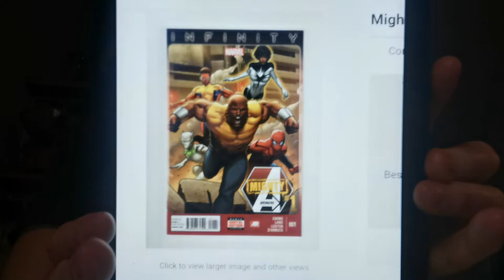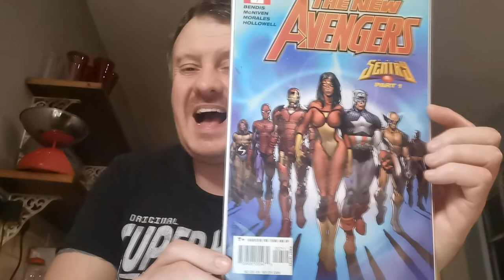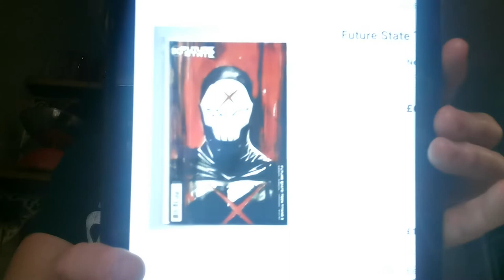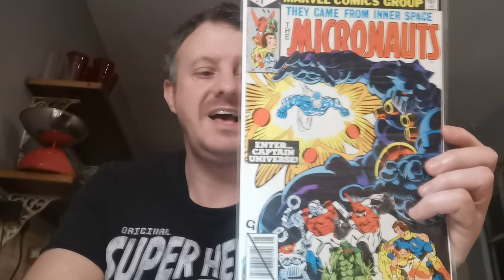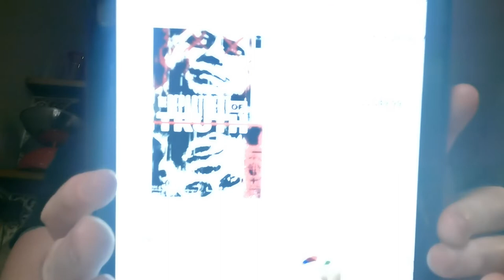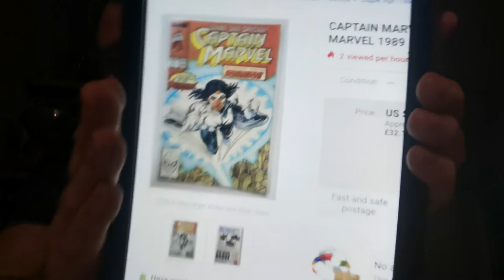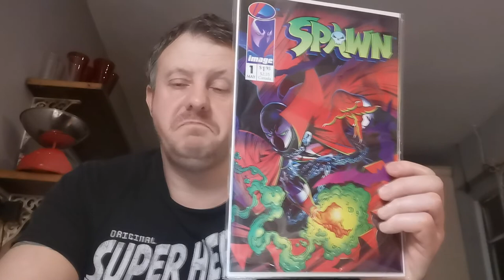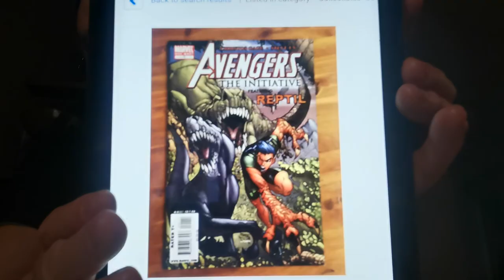Dazzie's Top 20 Hottest Trending Comic Books of the Week 122!